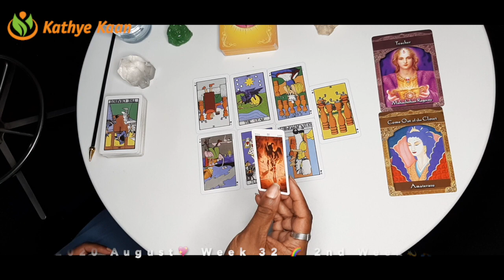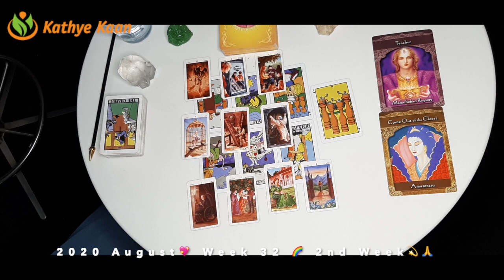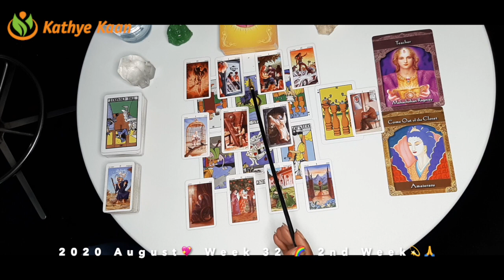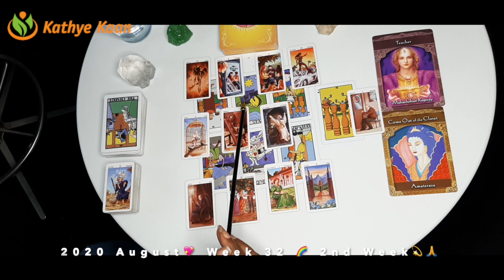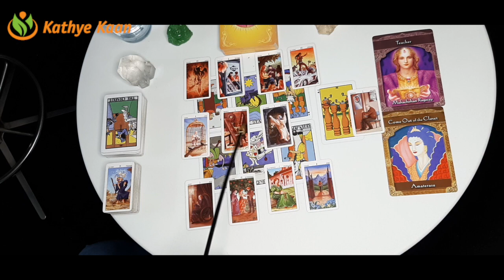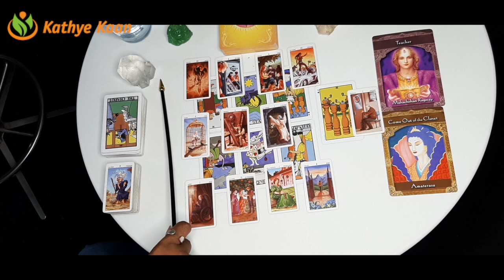PISCES Stay Strong! Stand your ground 💖 WEEK 34 🙏💫 WEEKLY READING AUGUST 17-23 💫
Stay strong and stand your ground Pisces! This week is all about believing in yourself no matter what comes towards you!

Kathye